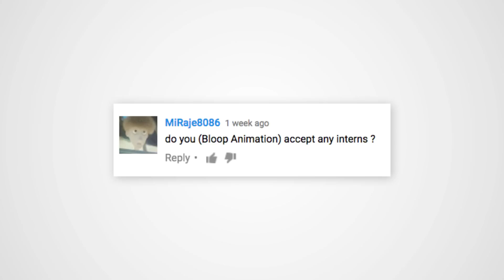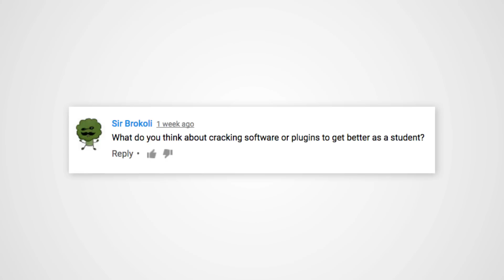High school grades matter for studying animation? | AskBloop #018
/// Show links \\\

The Key Frame brings you the latest news from the animation and VFX industry.